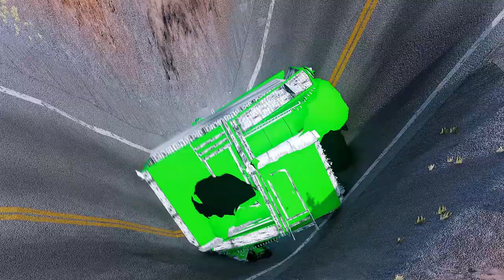Big & Small Pixar Cars VS Choo Choo Charles the Tank Engine Train - BeamNG drive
Big & Small Pixar Cars & Lightning McQueen VS Thomas the Train & Jumbo Josh & Choo-Choo Charles & Huggy Wuggy & Spider-Man & Iron Man & Venom & Wolverine the Train - BeamNG.drive

About the game: BeamNG.drive is a realistic and addictive driving game offering limitless possibilities. The game's soft-body physics engine simulates every component of a vehicle in real time, resulting in realistic and dynamic behavior.
0:00 - Big & Small Pixar Cars VS Choo Choo Charles the Tank Engine Train
1:10 - Big & Small Pixar Cars VS Giant Bugle
1:58 - Big & Small Cars VS Down of Death
3:39 - Big & Small Pixar Cars VS Stairs Jumps Down Arena
5:13 - Big & Small Pixar Cars VS Large Spinner
5:55 - Big & Small Cars VS Giant Pit
6:49 - Big & Small Pixar Cars VS the Train